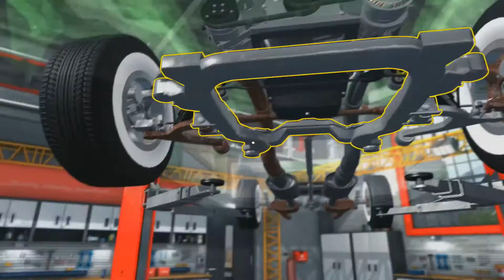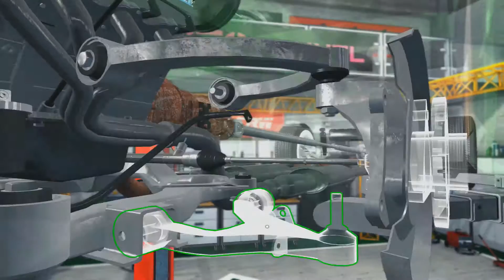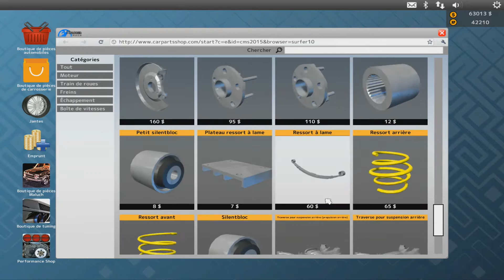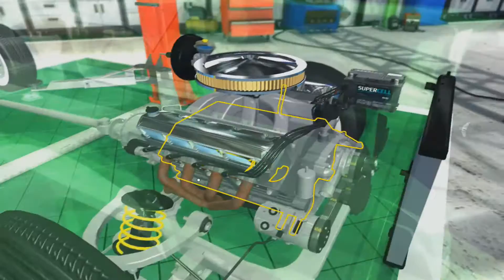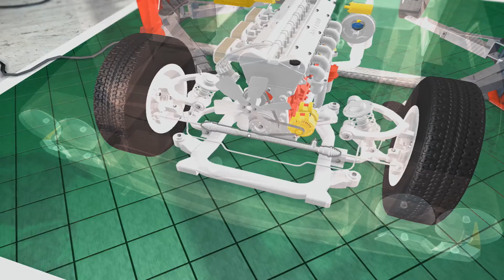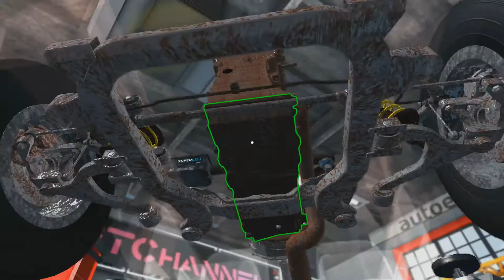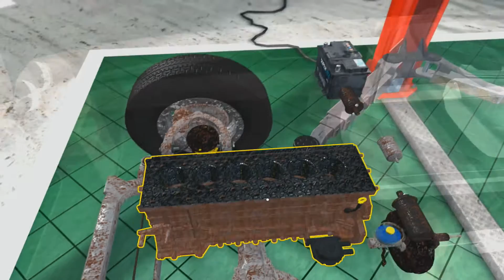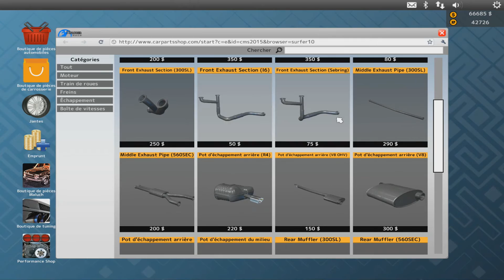Carrière suivi sur CMS 2015 Ep69